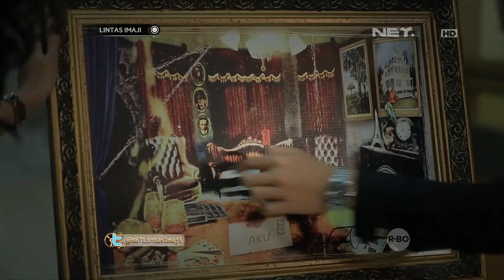Lintas Imaji - Percobaan Menggunakan Objek Lukisan (2/3)